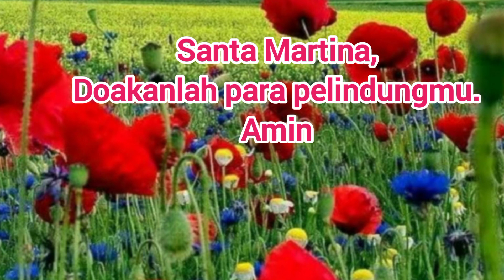SANTA MARTINA. Selamat Pesta Nama Sr. Martina.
SANTA MARTINA.
Orang Kudus Katolik pada 30 Januari merayakan Santa Martina. IA mengabdikan dirinya dalam melayani Tuhan dengan cara hidup saleh.
Kesalehan dan sikap hidup yang baik mengantarnya menjadi kudus.
Schw. Martina Magdalena di Jerman dan Sr. Martina Ranna, ADM di Indonesia  selamat pesta Nama.
..@Kongregasi Suster-suster  Amalkasih  Darah Mulia

@ano Bili
@Paroki Elopada
@Kongregasi Redemtoris